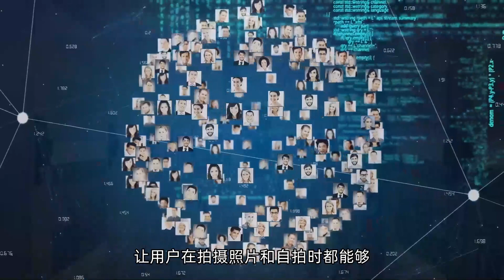iphone15 | Launch out!